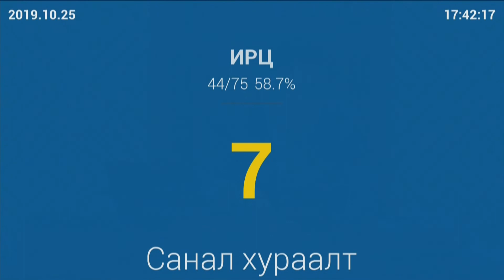УИХ-ын гишүүн Д.Хаянхярваа байнгын хорооны санал, дүгнэлтийг танилцууллаа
УИХ-ын гишүүн Д.Хаянхярваа  тогтоол хүчингүй болсонд тооцох тухай УИХ-ын тогтоолын төслийн байнгын хорооны санал, дүгнэлтийг танилцууллаа